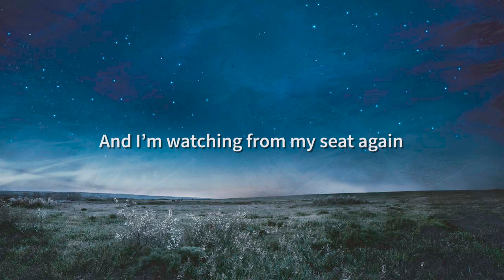PATTERN-SEEKING ANIMALS - No Land's Man (Drum Playthrough with Jimmy Keegan)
Taken from the album "Pattern-Seeking Animals", out now.

Edited by Stan Ausmus at JuzMaintain Productions

PATTERN-SEEKING ANIMALS is the brand new group featuring the talents of current & former Spock's Beard members Ted Leonard, Jimmy Keegan & Dave Meros as well as long-time contributing songwriter-producer John Boegehold. The band recently signed to InsideOutMusic for the release of their self-titled debut album on July 5th, 2019. With the band obviously being closely associated with Spock’s Beard, John was conscious of exploring different avenues with Pattern-Seeking Animals, whether it was song structures, vocal arrangements, synth sounds or emotional textures. “Pattern-Seeking Animals was a clean slate so I found myself drawing on a few different musical influences and using some contemporary production ideas and sounds that I probably wouldn’t use with SB for various reasons.”
As the project came together it quickly became apparent that they would want to take this material out live: “Originally it was intended to be a recording project but as it was coming together we started talking seriously about doing it as a live band. Because of the complexity of a lot of the material, it’ll require an additional musician or two to pull it off live. The plan is to tour as much as possible and to come out with a new album at least once a year. In fact, work on the second album is already well under way.”